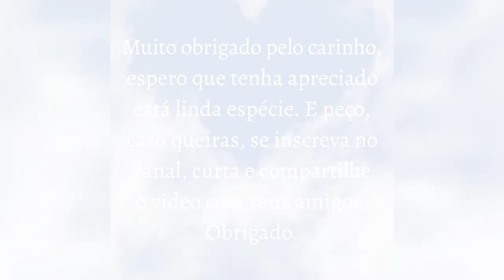Maxillaria picta Hook. 1832 Seção Repentes Christenson 2013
Maxillaria;
abreviado como Max. no comércio de horticultura , é um grande gênero de orquídeas (família Orchidaceae ). É um gênero diverso, com formas morfológicas muito diferentes. Suas características podem variar amplamente. Elas são comumente chamadas de orquídeas-aranha , orquídeas chama ou orquídeas tigre . Seu nome científico é derivado da palavra latina maxilla , que significa mandíbula , refletindo na coluna e na base do lábio de algumas espécies, que parece ter uma mandíbula saliente.

Sinônimos Lista;
Adamanthus Szlach.
Anthosiphon Schltr.
Aucellia Szlach. & Sitko
Bolbidium (Lindl.) Lindl.
Brasiliorchis R.B.Singer, S.Koehler e Carnevali
Calawaya Szlach. & Sitko
Camaridium Lindl.
Chaseopsis Szlach. & Sitko
Chelyella Szlach. & Sitko
Christensonella Szlach., Mytnik, Górniak e Smiszek
Chrysocycnis Linden & Rchb.f.
Cryptocentrum Benth.
Cyrtidiorchis Rauschert
Cyrtidium Schltr.
Cyrtoglottis Schltr.
Dicrypta Lindl.
Heterotaxis Lindl.
Hoehnella Szlach. & Sitko
Hylaeorchis Carnevali e GARomero
Inti M.A.Blanco
Laricorchis Szlach.
Mapinguari Carnevali e RBSinger
Marsupiaria Hoehne
Maxillariella M.A.Blanco e Carnevali
Menadena Raf.
Mormolyca Fenzl
Neo-urbania Fawc. & Rendle
Nitidobulbon Ojeda, Carnevali e GARomero
Ornithidium Salisb. ex R.Br.
Pittierella Schltr.
Pityphyllum Schltr.
Pseudocymbidium Szlach. & Sitko
Pseudomaxillaria Hoehne
Psittacoglossum Lex.
Rhetinantha M.A.Blanco
Sauvetrea Szlach.
Sepalosaccus Schltr.
Siagonanthus Poepp. & Endl.
Trigonidium Lindl.
Vazquezella Szlach. & Sitko
Viracocha Szlach. & Sitko
Xanthoxerampellia Szlach. & Sitko

Estudos moleculares recentes descobriram que a Maxillaria é vista há muito tempo como uma miscelânea não natural composta de grupos não intimamente relacionados entre si. Por isso, foi proposto que o gênero fosse dividido em vários gêneros, propostas que vêm ganhando aceitação. Algumas das espécies há muito consideradas membros de Maxillaria foram movidas para outros gêneros: Camaridium , Heterotaxis , Ornithidium , Brasiliorchis , Christensonella , Nitidibulbon , Sauvetrea , Inti , Mapinguari , Maxillariella ,Rhetinantha , Mormolyca .

Distribuição e ecologia;
As espécies de Maxillaria ainda incluídas na versão menor do gênero estão distribuídas na floresta tropical ao nível do mar a altitudes de 3.500 m, na América Latina do México central à Bolívia , bem como nas Índias Ocidentais . Esta é uma indicação para os diferentes requisitos de temperatura, do cultivo a quente ao cultivo a frio, dentro do gênero.

São principalmente epífitas , de tamanho bastante grande, mas alguns são terrestres ou mesmo litófitas (como M. rupestris ).

Muitas espécies são bastante grandes com crescimento desenfreado.

Características;
Seus pseudobulbos são redondos ou oblongos e cada um carrega uma ou duas folhas lanceoladas . Alguns crescem próximos uns dos outros de forma agrupada em um rizoma curto , enquanto em outras espécies os pseudobulbos mantêm uma certa distância em um rizoma alongado. Este rizoma é revestido de velame cinza-prateado um tanto transparente .

As flores crescem solitárias em caules curtos, chamados escapos , a partir da base do pseudobulbo. A maioria é pequena ou muito pequena, mas algumas espécies carregam flores grandes e vistosas. As flores nunca são maiores que as folhas. Suas pétalas e sépalas livres têm um labelo tipicamente curvo e adnado com três lobos imperceptíveis. Ou o lábio pode ter um calo distinto no disco (= parte de central do lábio de onde irradiam os lóbulos). As papilas (= pequenas verrugas semelhantes a glândulas) e os tricomas labiais apresentam grande diversidade. A forma mais comum de papilas é a forma cônica com pontas arredondadas ou pontiagudas.

Cultivo;
Maxillaria não é um gênero popular entre os produtores. Apenas algumas espécies têm flores grandes e vistosas. Mas algumas espécies são procuradas por colecionadores, principalmente pela fragrância de suas flores, como Maxillaria tenuifolia .
Fonte; Wikipédia

Espero que apreciem está linda espécie.